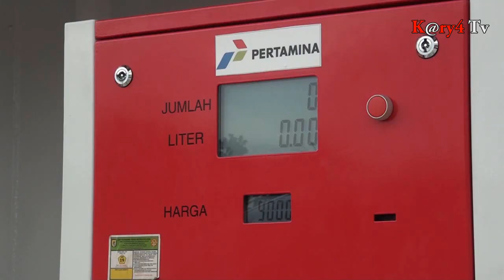Kabar baik! Pertamina Bangun Pertashop Spbu Mini Didesa Terplosok